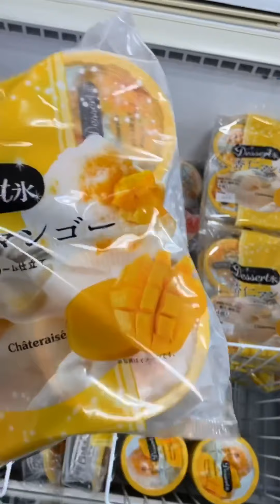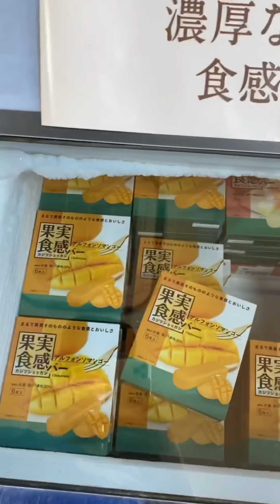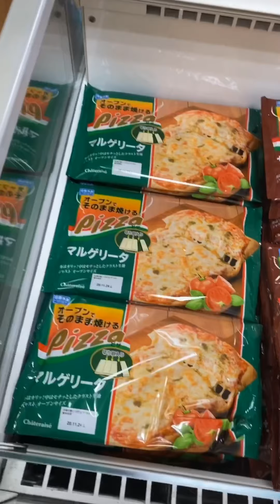CHâTERAISé JAPAN’s SWEET & ICE CREAM